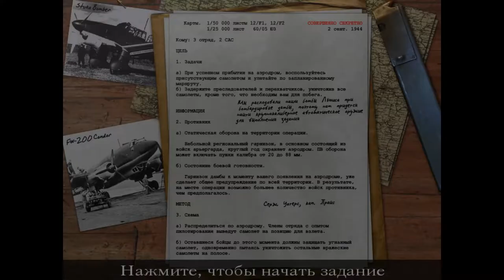Call of Duty l Прохождение. 13 часть